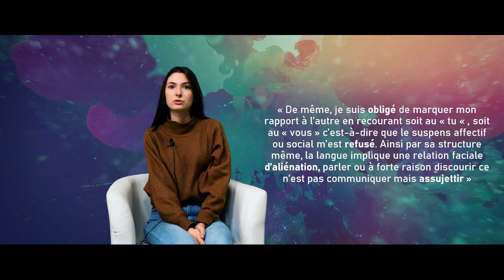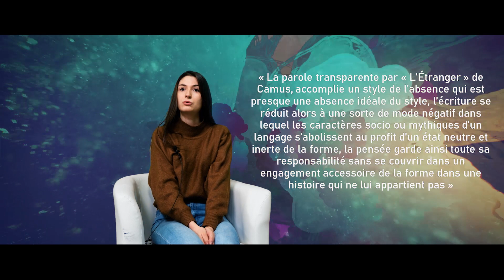Pause Philosophique #2: La langue est-elle fasciste ?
présenté par les élèves de Terminales du Lycée Léonard de Vinci.
Lou-Ann, Stellie, Pauline et Elsa